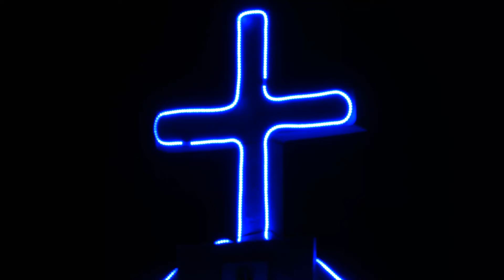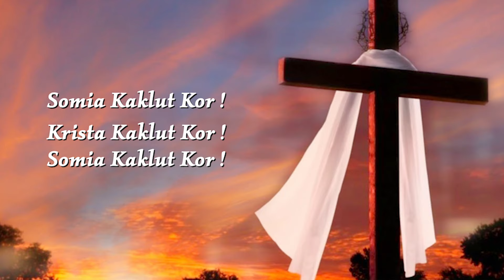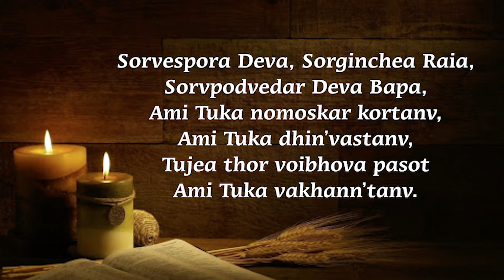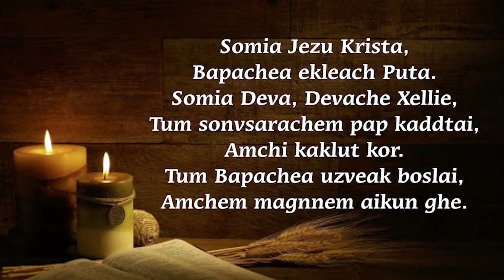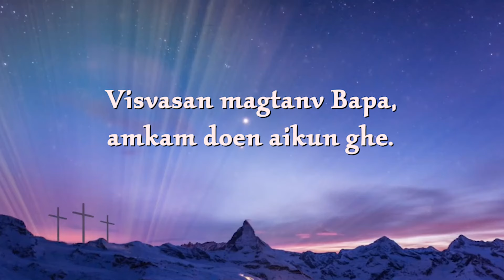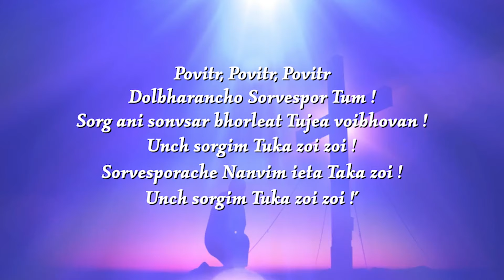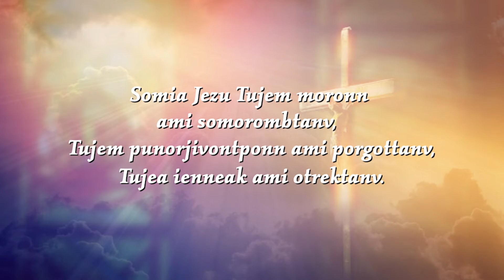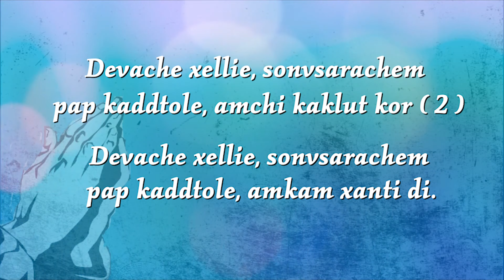FEAST MASS || HOLY CROSS CHAPEL || DANDO || GOA VELHA ||10 MAY 2024